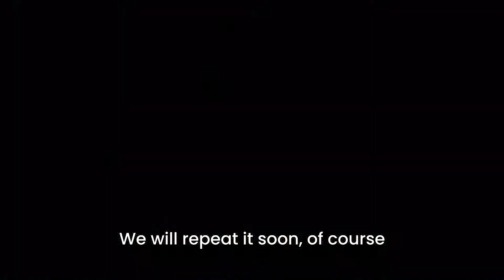Spanish Ibex Hunt. Review and opinion of Juan.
Spanish Ibex Hunt. Opinion and review of Juan hunt with J.J. Gómez Caza.